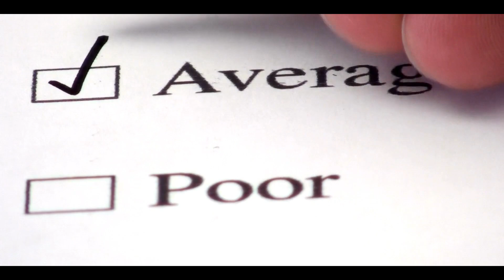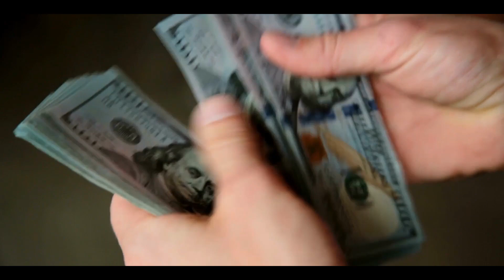क्या ब्रह्मास्त्र मूवी बचा पाएगी बॉलीवुड को? Brahmastra Box Office Prediction – Astrology Star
Karan Johar’s, Amitabh Bachhan, Alia Bhatt and Ranbir Kapoor starrer film Brahmastra is going to release in theaters on 9 September 2022. Made at a cost of around Rs. 410 crores, there is a tremendous buzz about this film and it is believed that the film can do business of 25 to 30 crores on the very first day.
In this video we have tried to predict the future of the movie based on the power of astrology as well as numerology. Will Brahmastra be a hit or a flop?

हैरान होंगे आप जानकार कि क्या जन्म कुंडली बदल सकती है , Change Your Horoscope and Destiny

Astrology Star Astrologer Sh. Anil Gupta, trustee with Divine Trust, has been practicing astrology and numerology for more than two decades with diverse clients all across the globe.

(or search astrologystar1 on telegram)